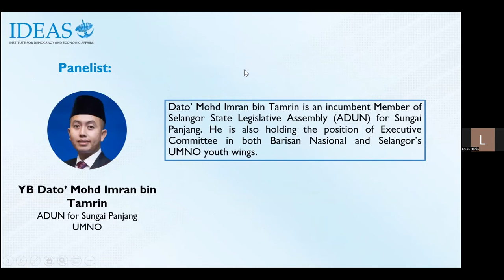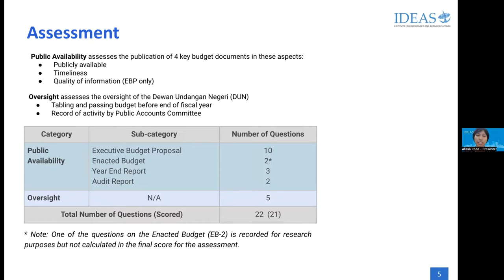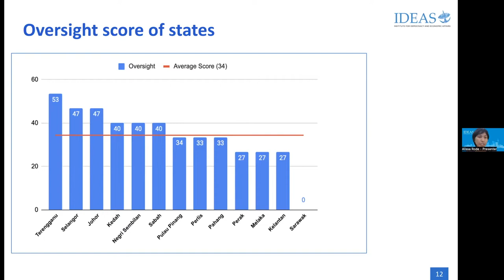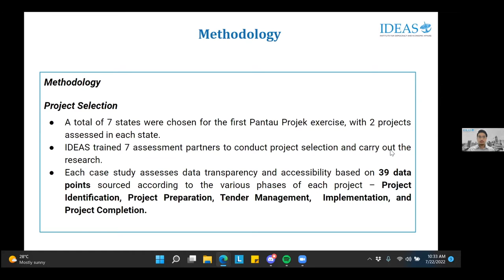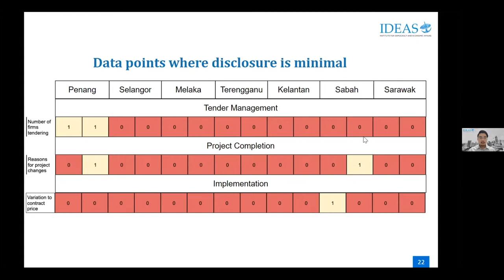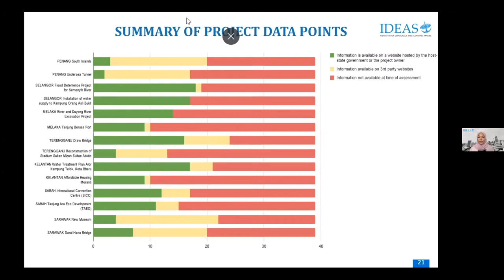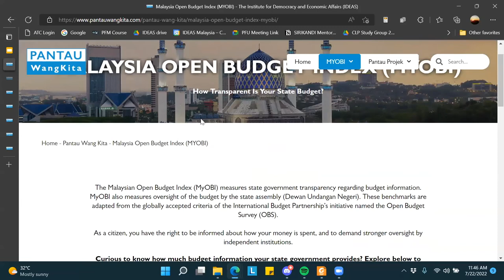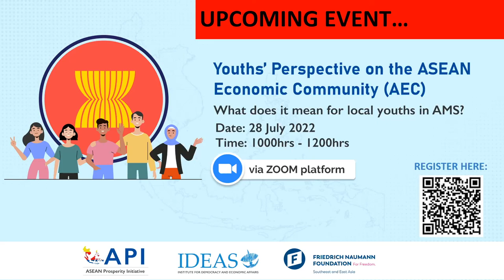Towards Transparent & Accountable State Governments: Malaysia Open Budget Index & Pantau Projek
In Malaysia, the spotlight on anti-corruption, transparency, and good governance practices is often on the federal government. In contrast, state government budgets and projects receive minimal review and attention by civil society and the public at large. The passing of state budgets is often not sufficiently reported by mainstream media. To strengthen democracy at the state level, IDEAS aims to provide a greater focus on state governance by introducing benchmarks for subnational (state) budget transparency.

At this event, IDEAS has launched the Malaysia Open Budget Index (MyOBI), which provides a budget transparency scorecard for every state, measuring the availability of budget documents and the level of oversight by the state assembly. IDEAS also launched Pantau Projek (Project Monitor), which assesses data availability on selected state infrastructure projects. MyOBI and Pantau Projek aim to set a benchmark that brings greater public attention to state budgets and the accountability of state governments for public expenditures.

The MyOBI and Pantau Projek assessments took place between January to May 2022, where IDEAS  trained civil society organisations and individuals to conduct the assessment for MyOBI and Pantau Projek. We believe organisations and individuals at the state level play a key role in their local democracy, by scrutinising state government decisions and holding their state governments accountable. Through this assessment training, IDEAS also aims to set up a network of Civil Society Organisations (CSOs) at the state level. This network should be equipped to analyse and provide views on state government budgets, as well as to call for accountability in state government budgets and expenditures.

to find out more!

Welcoming Remarks

Tricia Yeoh, Chief Executive Officer (CEO), IDEAS

Presentation of Findings

📌 Malaysia Open Budget Index (MyOBI)

Presenter 1: Alissa Rode, Manager, Public Finance Unit, IDEAS Malaysia

📌 Pantau Projek (MyTA)

Presenter 2: Muhammad Arieff, Research Executive, Public Finance Unit, IDEAS Malaysia

Panel Discussion

Panelist 1: YB Dato Mohd Imran Tamrin, ADUN Sungai Panjang, Selangor

Panelist 2: YB Datuk Seri Panglima Wilfred Madius Tangau,MP for Tuaran, UPKO

Panelist 3: Tricia Yeoh, Chief Executive Officer (CEO), IDEAS

Moderator: Sri Murniati Yusuf, Deputy Research Director, IDEAS Malaysia